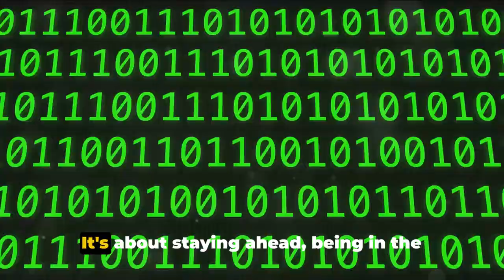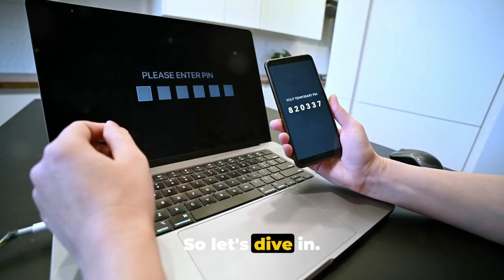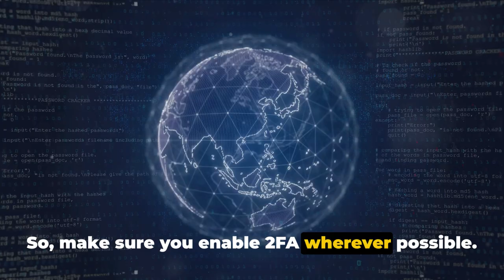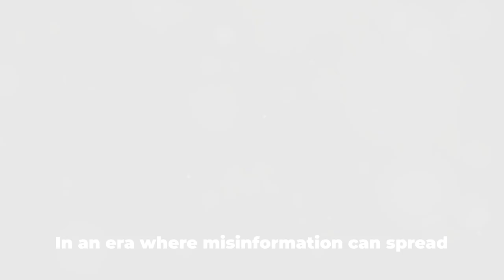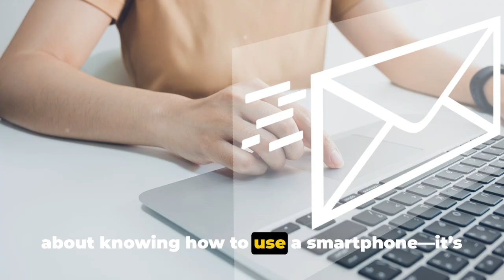5 Mistakes to Avoid in the Digital World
Mastering Digital Literacy Navigating the Digital Landscape
Join FitLiveGirls as we explore the digital landscape and master digital literacy. Learn about digital transformation and how to improve your digital skills in this informative video. Don't get left behind in this digital age, let us help you stay ahead of the game!